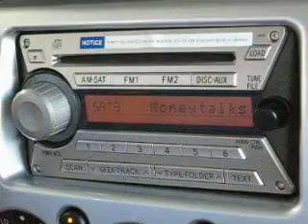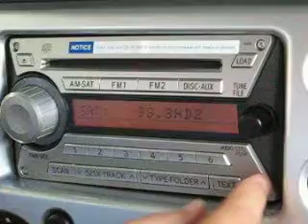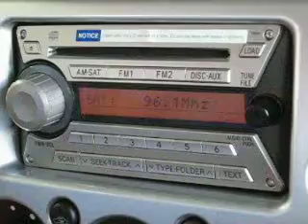iSimple GateWay in a 2008 Toyota FJ Cruiser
Demonstration of the iSimple GateWay in action in a 2008 Toyota FJ Cruiser.